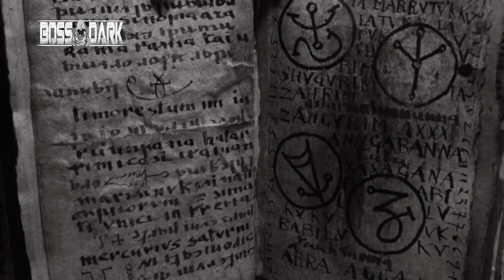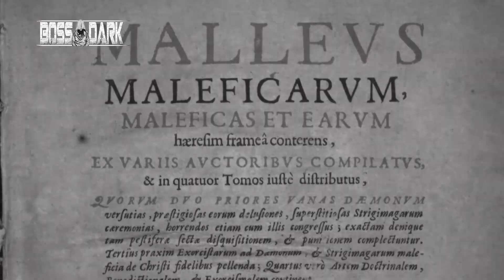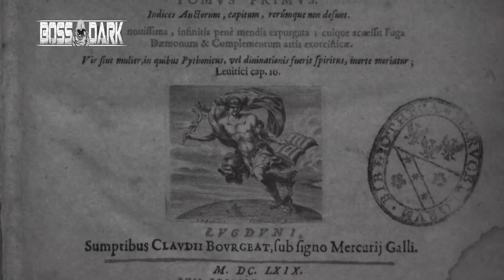🧹 CAZA de BRUJAS ► «Malleus Maleficarum» | BossDark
El mayor exponente de la censura y el control del saber fueron los llamados “Índices de Libros Prohibidos”, extensos catálogos que incluían las obras y los autores de las mismas, “indignos” para la ortodoxia oficial de la religión cristiana. Pero dicha censura no fue la única actuación lamentable impulsada por la iglesia católica. Sin embargo, un Papa marcó el inicio de una brutal persecución de la herejía que culminó con la publicación del primer gran «Martillo de Brujas», a pesar de que ya existían precedentes literarios.